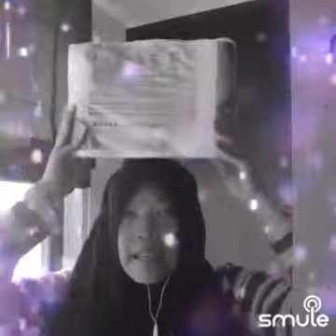YA RAIT GAMBUSAAAAAN...THEEERRRRRAAACH